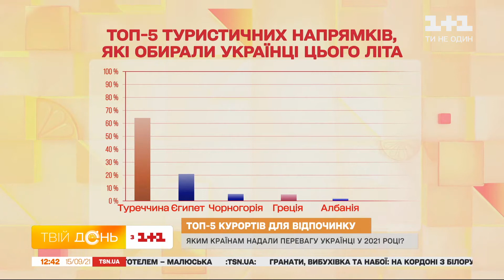Які країни стали лідерами літнього відпочинку для українців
Літній сезон відпусток завершився. І туристичні компанії підрахували, які країни найчастіше приймали українських відпочивальників. Незмінним лідером залишилася Туреччина. Туди подалися майже 800 тисяч українців. Приваблює туристів традиційний "all inclusive", колоритні місцеві ринки і ні на що не схожа турецька культура.